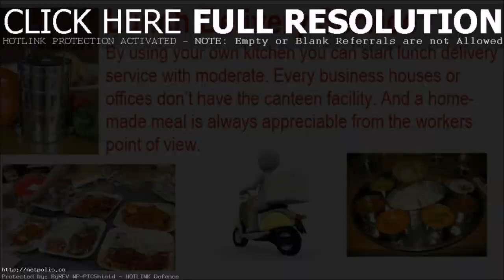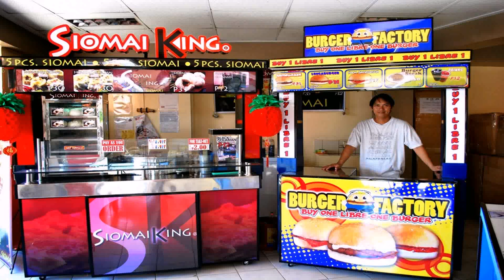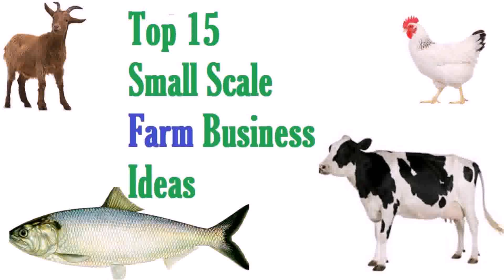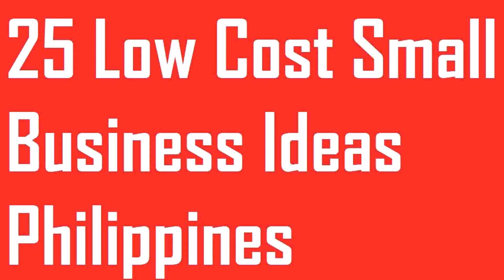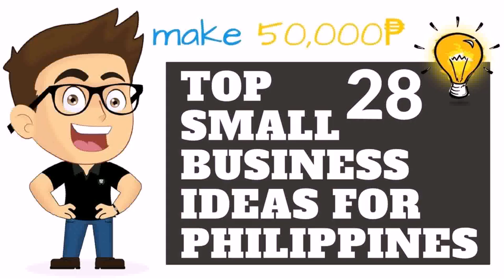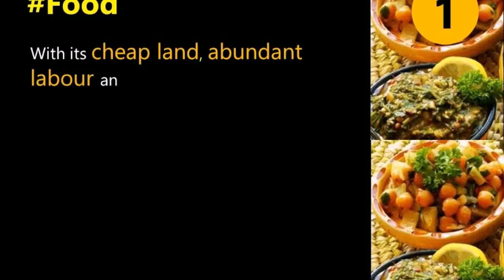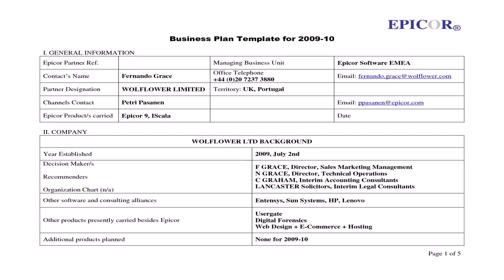Buy Car NY 5% DP